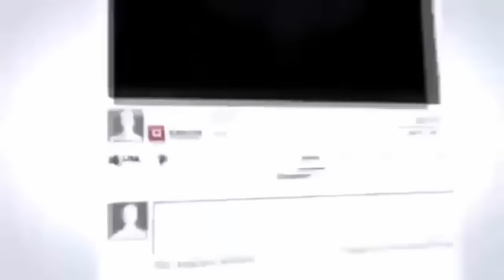FPI & Polisi Gerebek Belasan Pria HOMO LGBT Pesta di Apartemen Kalibata